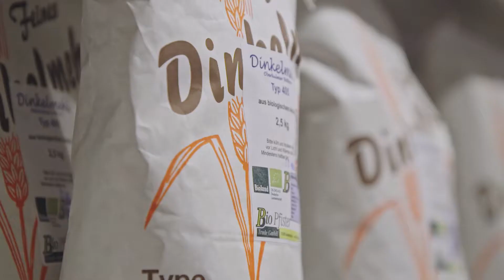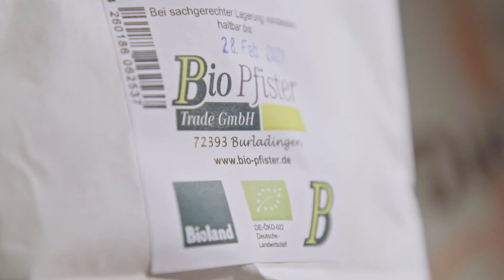Unsere Partner aus der Region: Bioland-Mehl von der Familie Pfister aus Burladingen. Backhaus Mahl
Die Gebrüder Pfister aus Burladingen beweisen mit ihrem Biolandhof täglich, dass nachhaltig erfolgreiche Landwirtschaft ohne Chemie auskommt. Auf 150 Hektar bauen sie Urgetreide wie Dinkel, Emmer und Einkorn an. Daraus stellt die Familie Körner, Mehl, Grieß, Schrot und Öl her – unter anderem für das Backhaus Mahl. In ständigem Austausch entwickeln wir gemeinsam neue Lösungen für unsere Backwaren. Mit den Aufnahmen bringen wir euch die Arbeitsweise und Ideen der Burladinger näher.

Saisonal. Regional. Nachhaltig. Weil uns die Heimat am Herzen liegt.

Mehr zu den Gebrüdern Pfister findet Ihr auf der Webseite